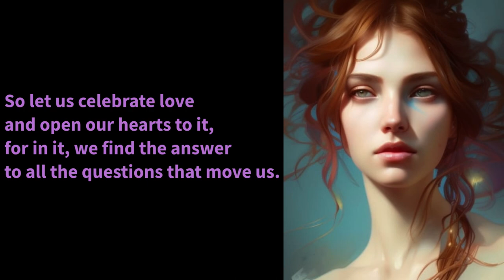When questions fall silent... And love is the answer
If love is the answer, why ask questions? For love is the greatest good bestowed upon us humans.
In love, we find the meaning that carries us through life, and it gives us the strength to stand tall.
Love is the answer to the questions that torment and afflict us, and it gives us the certainty that all will be well, just as it is.
For love is the source of life that nourishes and protects us, and it allows us to see the beauty that is hidden in everything and everyone.
So let us celebrate love and open our hearts to it, for in it, we find the answer to all the questions that move us.